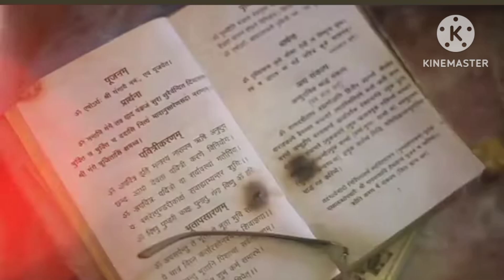बहन ने की भाई से शादी देखकर रोना आ गया